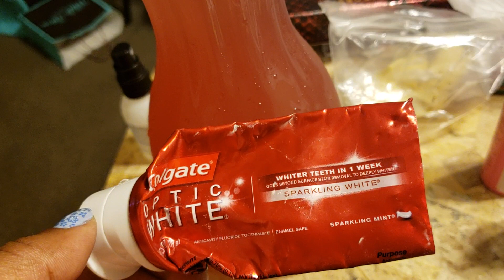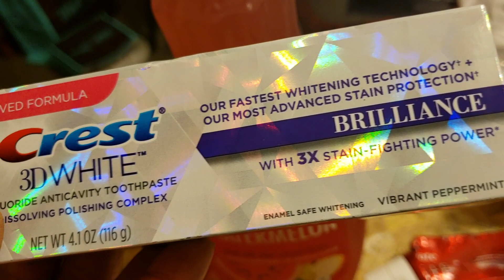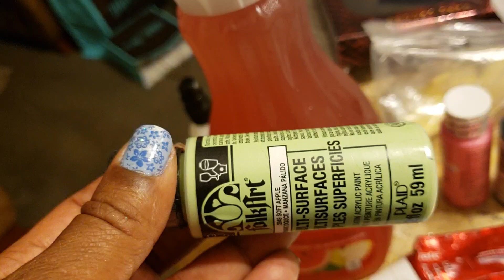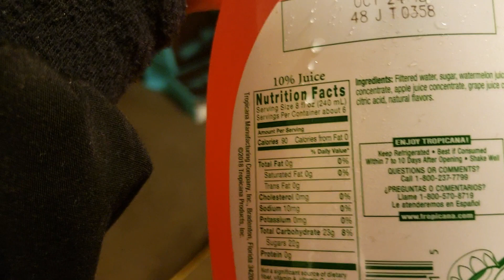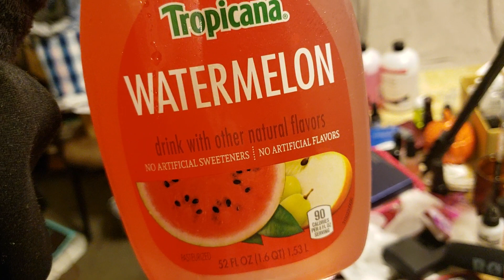Tropicana Watermelon juice try